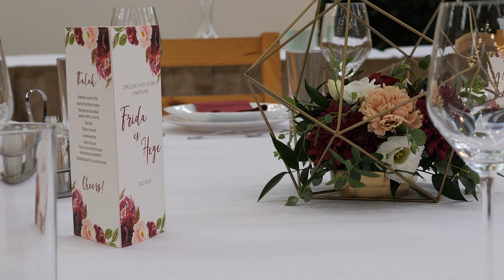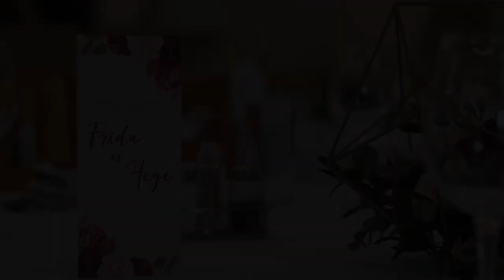Frida és Hege esküvője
Firling Fotó- Pécs